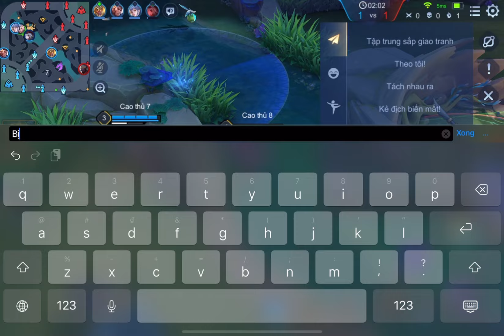Đi đỉnh cao gặp máy cắt và súng bắn tỉa cực đỉnh